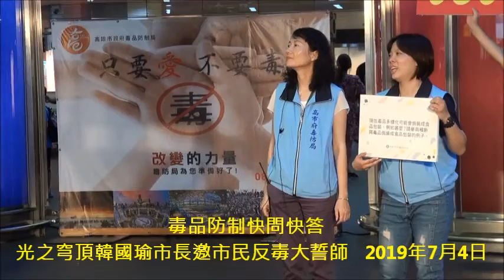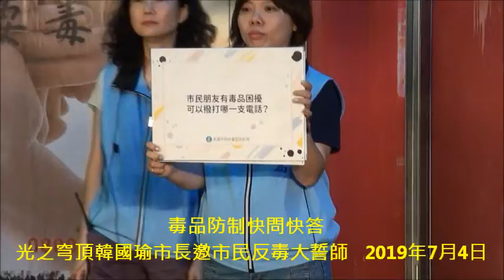毒品防制快問快答 光之穹頂韓國瑜市長邀市民反毒大誓師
光之穹頂反毒大誓師  韓國瑜市長邀市民「只要愛 不要毒」愛與關懷 向毒品宣戰(3部影片)